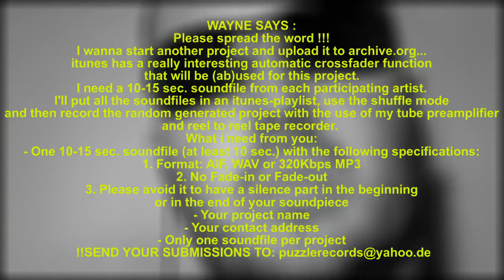Delirium / 120608 / The Shuffle Project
I wanna start another project and upload it to archive.org...itunes has a really interesting automatic crossfader function that will be (ab)used for this project. I need a 10-15 sec. soundfile from each participating artist.
I'll put all the soundfiles in an itunes-playlist, use the shuffle mode and then record the random generated project with the use of my tube preamplifier and reel to reel tape recorder.

What i need from you:

- One 10-15 sec. soundfile (at least 10 sec.) with the following specifications:

1. Format: AIF, WAV or 320Kbps MP3

2. No Fade-in or Fade-out

3. Please avoid it to have a silence part in the beginning or in the end of your soundpiece

- Your project name

- Your contact address
-Only one soundfile per project

NO DEADLINE TIL FURTHER NOTICE !
Info: You don't have to send an unreleased soundpiece...you can also send me 15 sec. from an already released track...i think it's also the only way to be on the safe side that someone will realize that this is your piece in the track, hahaha
THEREFORE : I filmed the recording of my track to spread the virus...